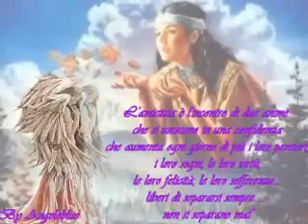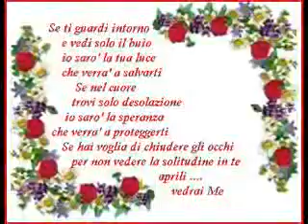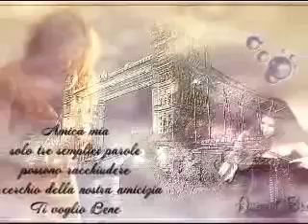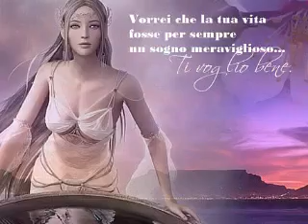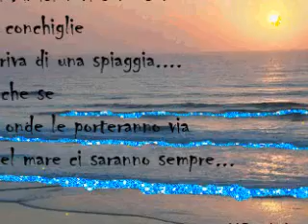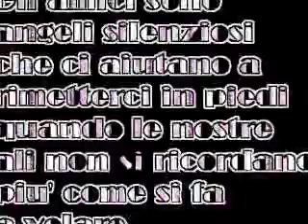Buon Compleanno amica mia